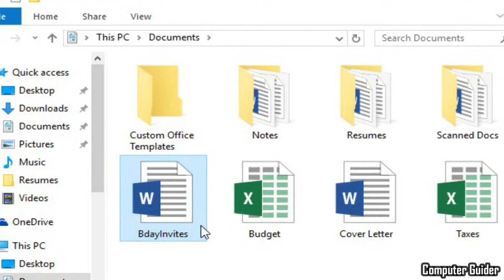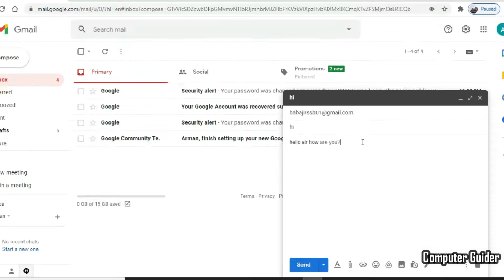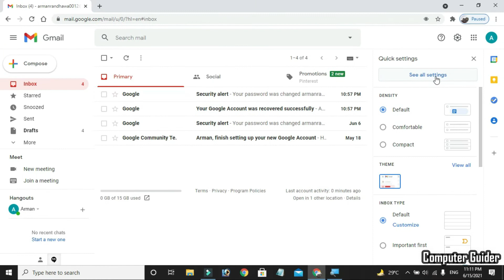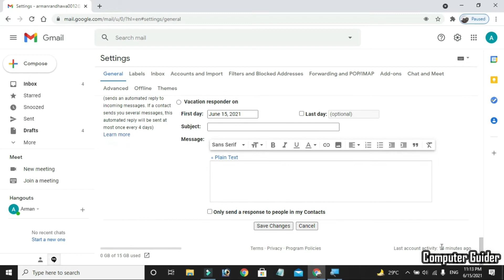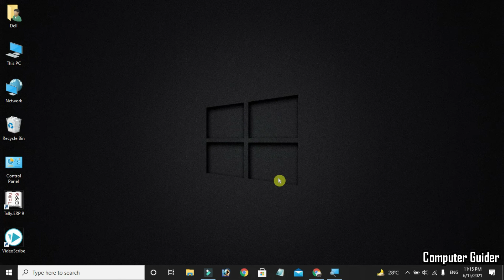How to undo sent email in gmail | How to Unsend a Sent Email in Gmail | Send email को वापिस लाये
How to undo sent email in gmail | How to Unsend a Sent Email in Gmail | Send email को वापिस लाये | COMPUTER GUIDER

Hello Guys aaj ki video me ham sikhenge ki jab kabi hamse galti se email send ho jaye ya email me kuchh likhna bhul jaye ya email adhuri rah jaye  to send ki huyi email ko vapis kaise laye

hlo friends we welcome you all on this channel

this is computer educational channel on this channel you will get all the information about computer education in simple language.